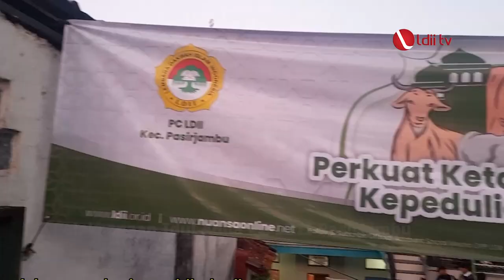LDII TV: PC LDII Pasirjambu Bagikan Paket Daging Kurban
Kab. Bandung (29/6). Pada hari raya idul adha 1444 H, PC LDII Pasirjambu melaksanakan pemotongan hewan qurban yang terkumpul dari tabungan warga LDII Pasirjambu sebanyak 150jt yang diwujudkan 2 ekor sapi dan 2 ekor kambing. Daging hewan qurban tersebut akan disalurkan kepada masyarakat, tokoh masyarakat dan pejabat yang berjumlah 400 kantong.

Facebook : Lembaga Dakwah Islam Indonesia